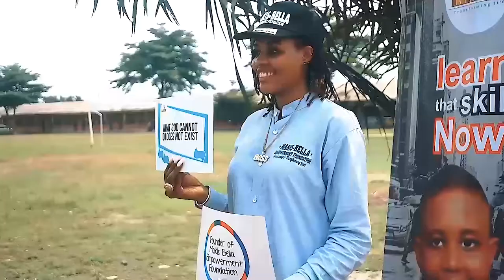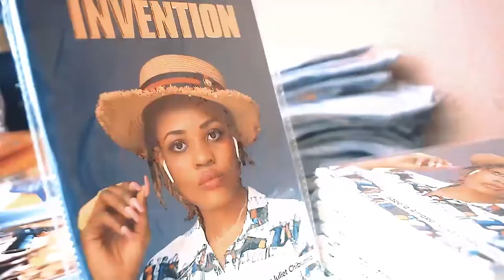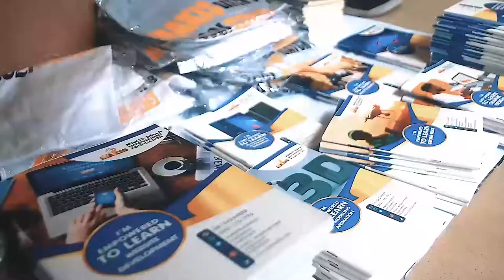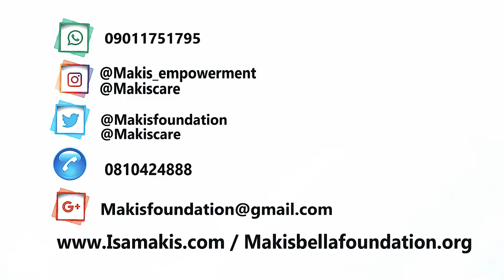Makis-Bella Batch B Documentary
Makis-Bella Empowerment Foundation 2nd Edition Documentary...

This program was held from the 2nd of August to the 27th of August 2021.

Powered by Makis-Bella Empowerment Foundation.